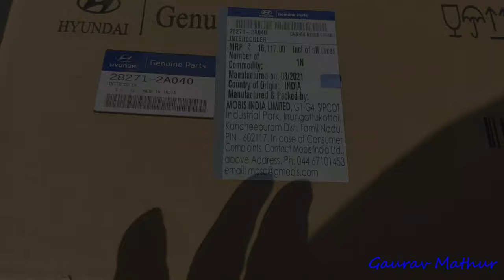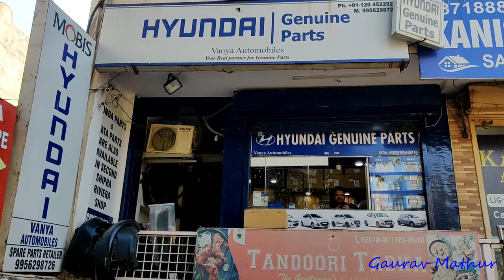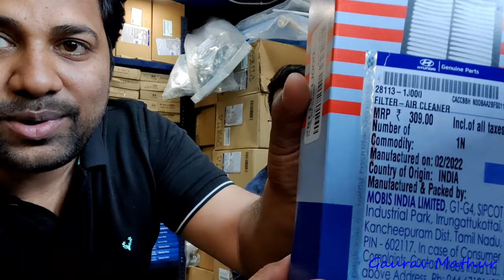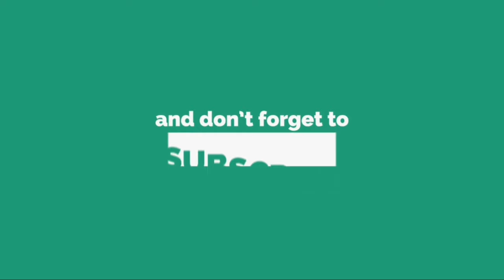Hyundai Genuine Parts on discount II Hyundai Genuine Spare Parts II Vanya Automobile II Spare Parts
Hi,
In this video, I have covered  Vanya Automobile which deals in Hyundai Genuine spare parts at a discount price.
Vanya Automobile (Hyundai Genuine Spare Parts)
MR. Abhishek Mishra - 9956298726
Address: SHOP NO 21, Radha Furniture House, CS 17, Gyan Khand II,         Indirapuram, Ghaziabad, Uttar Pradesh